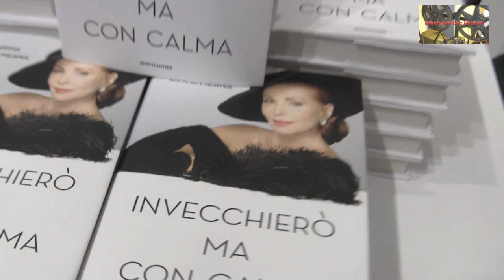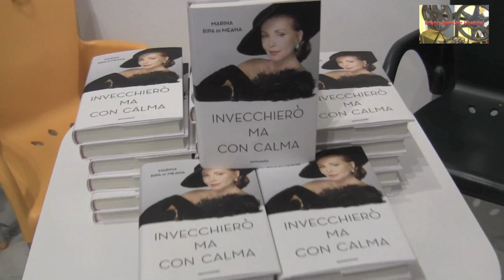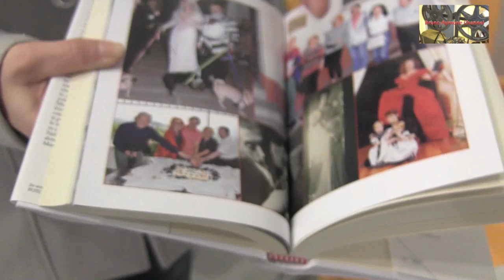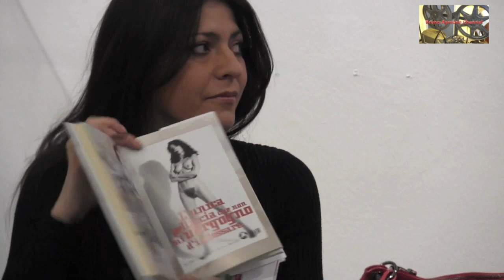BRUNO AYMONE CHANNEL - MOSTRA ROCK! 3 Marina Ripa di Meana "Invecchierò ma con calma" (1) -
MOSTRA ROCK! 3 - 18 GENNAIO 2013

Dal 12 gennaio al 24 febbraio 2013 al PAN - Palazzo delle Arti Napoli
MOSTRA ROCK! 3 - 20 GENNAIO 2013

MARINA RIPA DI MEANA
"INVECCHIERO' MA CON CALMA" (MONDADORI)  (PRIMA PARTE)
con: MIMMO di FRANCIA e ALESSANDRA DEL PRETE

"Il Comune di Napoli è partner istituzionale della mostra "Rock3" realizzata al primo piano del Palazzo delle Arti come parte integrante del programma annuale. La mostra "Rock", giunta alla sua terza edizione all'interno del Pan, felice intuizione degli operatori che l'hanno proposta, raccoglie le passioni e le culture di Napoli, città di musica e di musicisti.Il Pan, come luogo dei linguaggi del contemporaneo, è la sede più appropriata per una mostra che mette sotto i riflettori la storia del rock e focalizza lo sguardo sugli aspetti che fanno di questa musica uno degli "oggetti" di culto più esplosivi e di nutrimento per le menti della contemporaneità. Non va trascurato l'enorme fascino della cultura rock sulle giovani generazioni che di musica si nutrono, e che sempre più la le politiche culturali pubbliche devono ambire a coinvolgere non solo per comprenderne desideri e dinamiche, ma soprattutto per favorire il loro protagonismo nella produzione e diffusione dell'arte.Oggi, visto il successo delle precedenti edizioni, e la conferma che ci si aspetta questo anno, possiamo realisticamente immaginare che i numeri di "Rock" possano ambire ad estendersi ad altre location, insieme al Pan, affiancando alla mostra una ulteriore iniziativa di qualità che valorizzi il potenziale fieristico della manifestazione e confermi, quindi, la vocazione creativa ma anche economico-produttiva del comparto artistico della musica a Napoli."
L'Assessore alla Cultura e al Turismo
Antonella Di Nocera

 Ritorna negli spazi del PAN - Palazzo delle Arti di Napoli dal 12 gennaio 2013 al 24 febbraio 2013 la mostra ROCK!, ideata e diretta dai giornalisti Carmine Aymone e Michelangelo Iossa. Ben oltre 25.000 visitatori in sole due edizioni, più di 50 appuntamenti tematici, incontri con protagonisti della scena musicale internazionale e italiana [da Pete Best dei Beatles a Roger Taylor dei Duran Duran, da Ian Paice dei Deep Purple a Chris Barron degli Spin Doctors, da Jono Manson dei Blues Travelers agli America, dalla leggendaria prog-band Osanna con David Jackson [il sax dei Van Der Graaf Generator], ai chitarristi Ricky Portera, Andy Timmons, Scott Henderson, Eric Johnson, Ritchie Kotznen, al "basso delle meraviglie" Tony Levin, sino agli eroi del "sound 'e Napoli" come Peppino Di Capri, Enzo Gragnaniello, Tony Esposito e molti altri); oltre 60 itinerari guidati con scuole, accademie, licei d'arte, associazioni culturali e studenti universitari; proiezioni di documentari esclusivi; presentazioni di libri, CD e live-set coinvolgenti.
Partner Istituzionali:
 Comune di Napoli - Assessorato alla Cultura, il Consolato Generale degli Stati Uniti d'America a Napoli (che ha contribuito alla realizzazione delle aree tematiche dedicate al rock statunitense), l'Ufficio UK Trade & Investment dell'Ambasciata Britannica - British Embassy Naples Office, l'Ambasciata Irlandese e la Presidenza Irlandese del Consiglio dell'Unione Europea.
 Partner Culturali:
 Università degli Studi di Napoli  "Suor Orsola Benincasa", Fondazione Bideri, Radio Kiss Kiss Napoli, Alsoform, Suonidelsud, Associazione Culturale Pink Cadillac Music, Concerteria, Terre Narrate.

Ottimizzazione: Lucrezia Verbena
Postproduzione: Baypressagency
Regia: Bruno Aymone